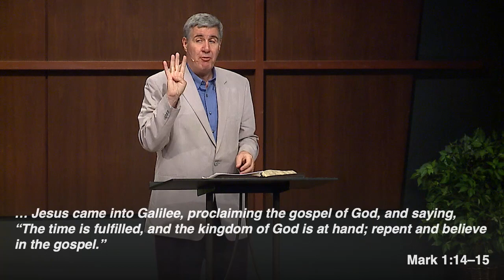Sovereign | Sermon on the Authority of Jesus (Mark 4–5) | Learn the Bible Story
Pastor Colin Smith preached this sermon on the sovereignty and authority of Jesus from Mark 4–5 as part of the Open sermon series through the Bible's storyline. The series was preached in 2019 at The Orchard Evangelical Free Church. While not every sermon of that series is available on YouTube, the series inspired the free resource OpenTheBible.org.

OpenTheBible.org is a free online tool designed to help you understand how the Bible story fits together and be more equipped, confident, and motivated to open it with someone you care about.

This sermon "Sovereign" walks through Mark 4–5 and the stories of Jesus calming the storm (Mark 4:34–41), casting out demons (Mark 5:1–21), healing of the woman with blood disease (Mark 5:21–34), and raising a girl from the dead (Mark 5:35–43).

"The Bible is one story that begins in a garden, ends in a city, and all the way through points us to Jesus Christ." — Pastor Colin Smith